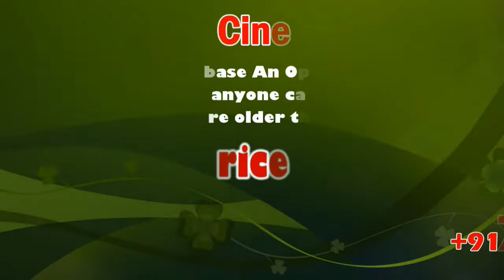Premalatha Vijayakant says, "I don't Know Minister G. Baskaran" | sicp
Miffed at Khadi Minister’s remarks on Vijayakant, Premalatha hits back

In what could be a major embarrassment for the ruling AIADMK government, DMDK Treasurer Premalatha Vijayakant on Sunday said that she does not know who Minister for Khadi and Village Industries G Baskaran is.

Chennai: “To be frank, I do not know who Baskaran is. You (media) are saying that he is a Minister, but I do not know his portfolio. Majority of people do not know who Baskaran is and his comments need not be taken seriously,” said Premalatha, while addressing reporters in Madurai.

Recently, when Baskaran was asked about the entry of actors Kamal Haasan and Rajinikanth into politics, he replied that the fate of actors entering politics can be seen from the life of DMDK founder Vijayakant, who could not shine in politics. The comments of Baskaran created controversy as the DMDK is a key ally of the AIADMK.

However, the DMDK did not further kindle the issue as Premalatha chose not to reply for Baskaran’s statement.

‘Milk quality report shocking’

When Premalatha was asked about the recent report of Union government on the bad quality of milk sold in Tamil Nadu, she replied that milk is an essential commodity and is consumed by people across all ages. The report that milk is adulterated is shocking, she said.

She also said that however state Dairy Minister KT Rajenthra Bhalaji has informed the public that Aavin milk is not adulterated and it is only the private milk companies that are adulterated. The Minister has also assured that the quality of private milk would be tested, said Premalatha.

Meanwhile, making a statement on the issue, Fisheries Minister D Jayakumar also said that Aavin milk is safe and government is investigating into the quality of milk sold by private companies in the state.

Minister for Khadi and Village Industries Board, Khadi and Village Industries Board, Bhoodan and Gramadhan.